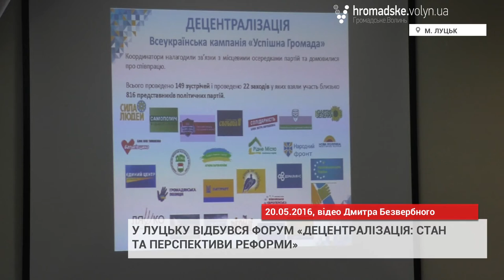У Луцьку обговорили досягнення та загрози децентралізації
У Луцьку обговорили досягнення та загрози децентралізації під час громадського форуму «Децентралізація: стан та перспективи реформи». Захід відбувся у п'ятницю, 20 травня.

Під час форуму презентували Всеукраїнську кампанії «Успішна громада». Зокрема, національний координатор мережевих проектів Інституту «Республіка» Віталій Гліжинський розповів про стан впровадження децентралізації в Україні.

Під час заходу також виступив керівник офісу реформ у Волинській області Анатолій Пархом'юк. Він зазначив, що на Волині сьогодні функціонує 6 об'єднаних територіальних громад, в яких відбулися вибори. А саме: Устилузька міська громада, Зимнівська сільська громада, Голобська селищна громада, Велицька сільська громада, Смолигівська сільська громада, Шацька тергромада. Перших п'ять об'єднаних територіальних громад працюють вже з новими повноваженнями, які передбачені бюджетним та податковим кодексами, тощо. У Шацькій об'єднаній громаді вибори відбулися тільки у березні 2016, тому тут ще відбувається процес набуття усіх повноважень.

«Працюючи у темі децентралізації, ми стикнулися з такою проблемою, що багато людей ще непоінформовані про процеси, які відбуваються. Є й проблема активності самих мешканців, бо не завжди всі й хочуть зрозуміти, що відбувається. Вони обмежуються своїми певними планками, за які далі не хочуть переступати. Проте із зміною системи управління, зміною територіальною, потрібна і ментальна зміна», - зазначив Анатолій Пархом'юк.

Доктор політичних наук, професор кафедри політології Східноєвропейського національного університету імені Лесі Українки Валентин Малиновський виступ із критикою принципу добровільності об'єднання громад. «Ті країни, які добровільно проводили реформи, всі реформи завалили. Перший приклад - це Франція, де реформа 1972 року Жоржа Помпіду так і залишилась невдалою. Також можна для прикладу згадати Латвію, Нідерланди та інші країни».

Також багато учасників форуму наголошували на тому, що важливою проблемою децентралізації в Україні є те, що процес належних змін до Конституції надто заполітизований.